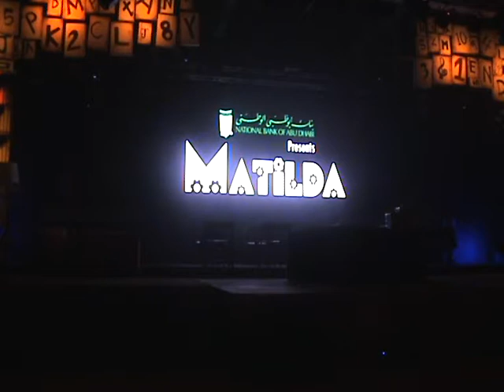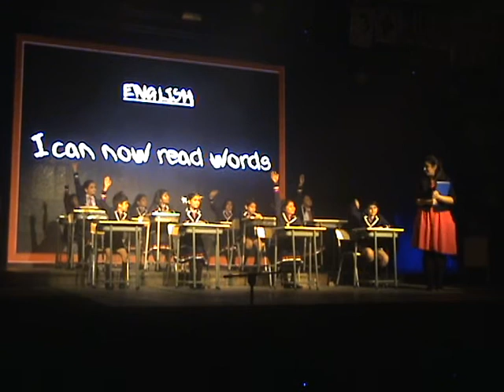Matilda 1 off 3 OOWEHS, Warqa, Dubai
Music Drama by GEMS Our Own English High School, Warqa.
12th Jan 2016